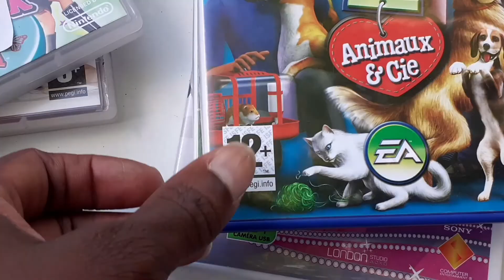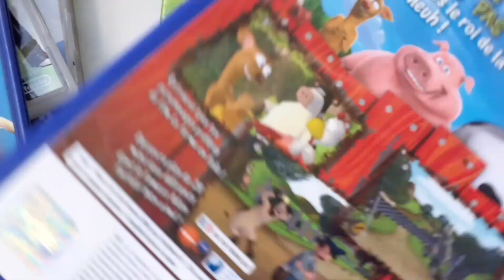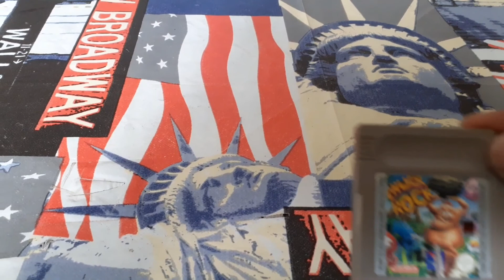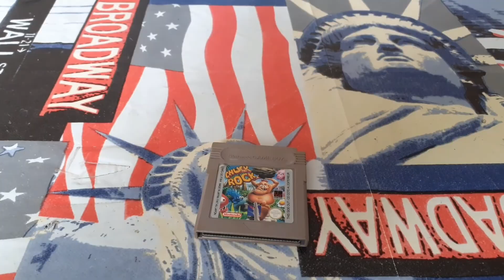Une belle petite trouvaille de qualité en ce vide grenier de dimanche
j'ai trouvé un jeu rare qui était sur ma wish liste , en ce compte rendu court de vide grenier.